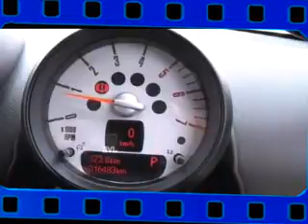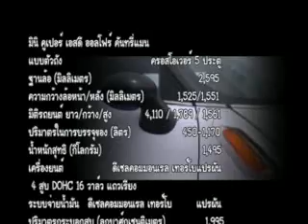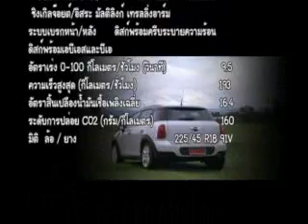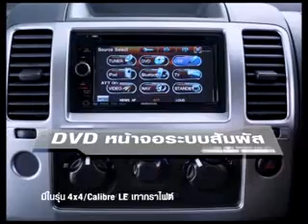จีพีเอสเส้นทางโฟกัส 2 2 57 part 3